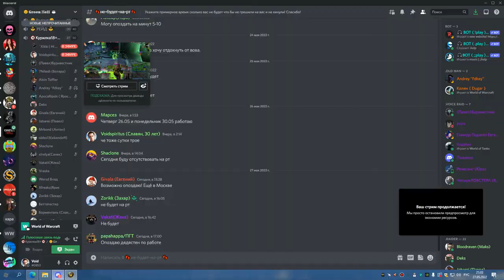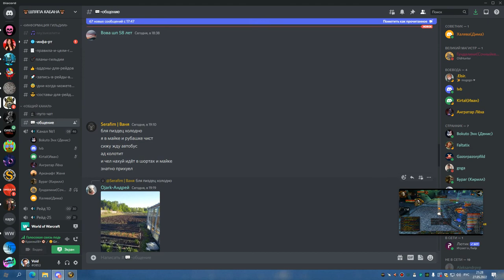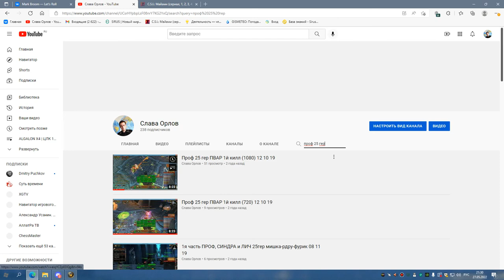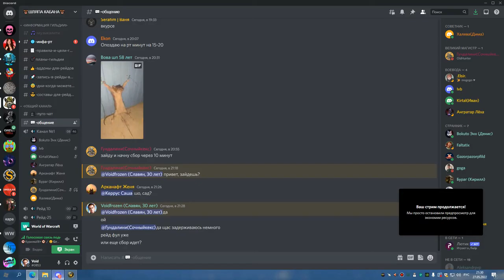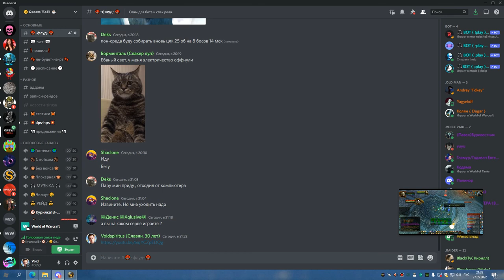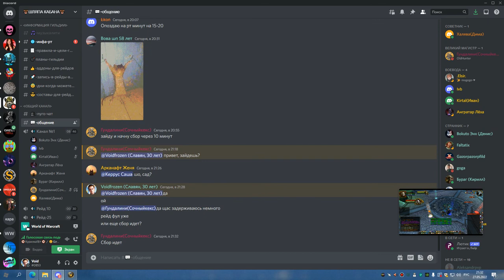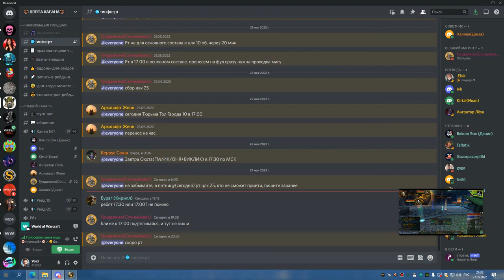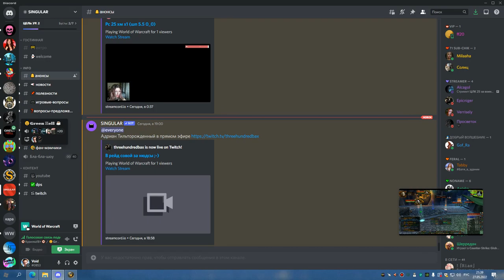5я часть ЦЛК 25об остался проф и лич ШП ХПРИСТ 27 05 22